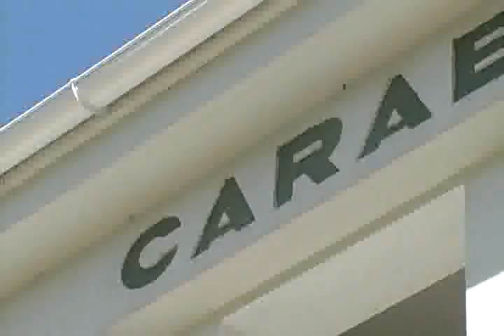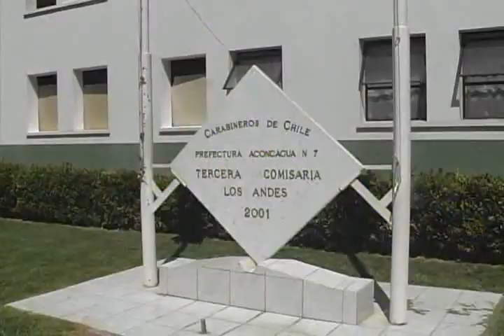INCAUTAN AUTO ROBADO EN SANTIAGO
Un sujeto de 38 años de edad, fue detenido por carabineros de Los Andes cuando fue sorprendido manejando un vehículo que mantenía encargo por robo desde el pasado lunes en la región metropolitana.